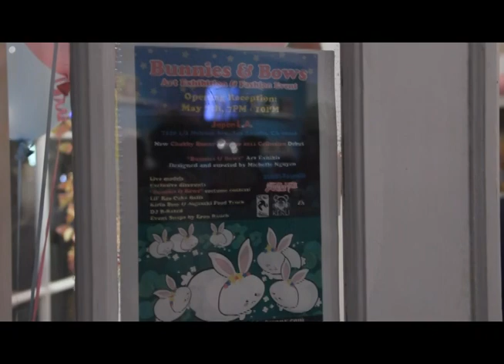Bunnies & Bows art & fashion event opening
Video and interviews taken at the "Bunnies & Bows" exhibition opening, May 7, 2011 at JapanLA featuring a look at the awesome party, and interviews with

Designer of Chubby Bunny and curator of Bunnies & Bows, Michelle Nguyen

Shot and edited by One Bus Productions, Tim Chang & Rayne Vasquez (onebusproductions.blogspot.com)